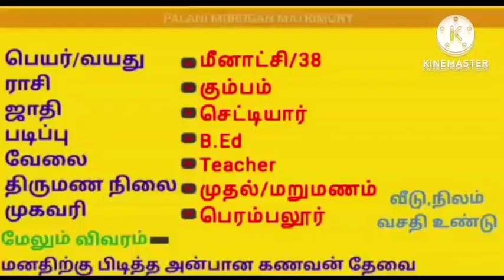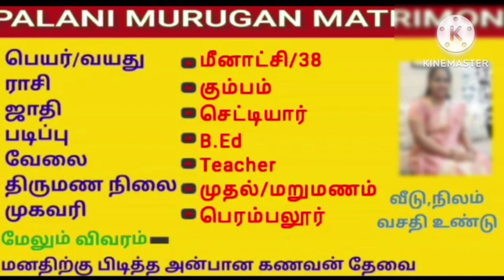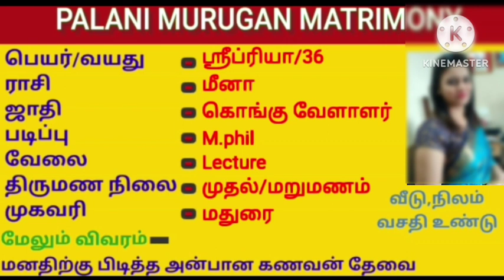அன்பான கணவனாக இருந்தால் போதும்|free Matrimony Tamil|brides